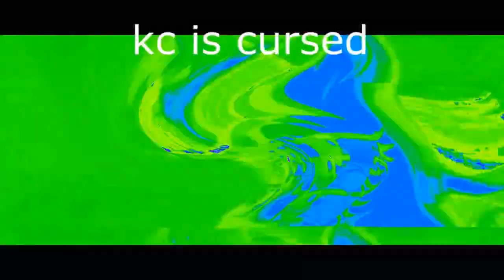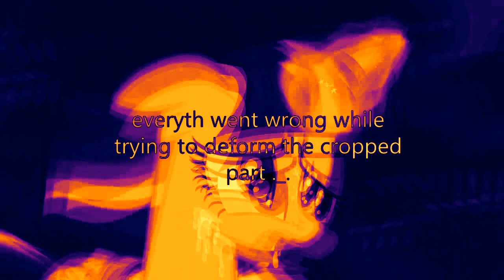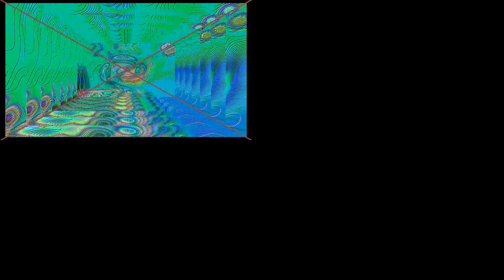Veg Replace Tennis Twilight Gets Angry With Flurry A Flurry of Emotions MLP FiM HD Rounds